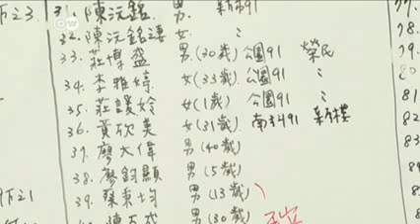Taiwan Noch über hundert Vermisste DW Nachrichten